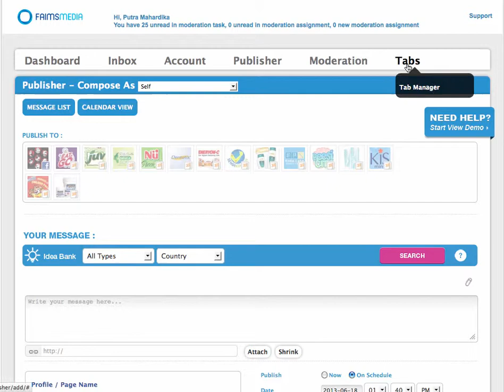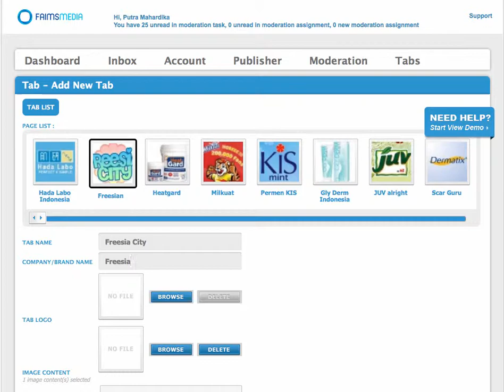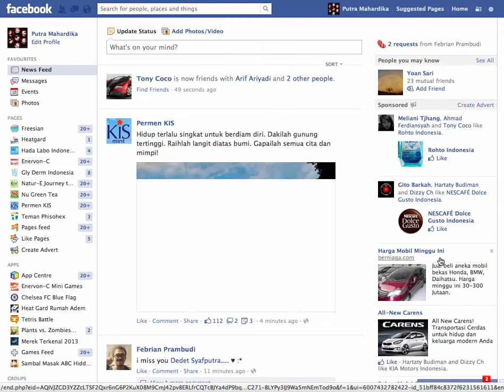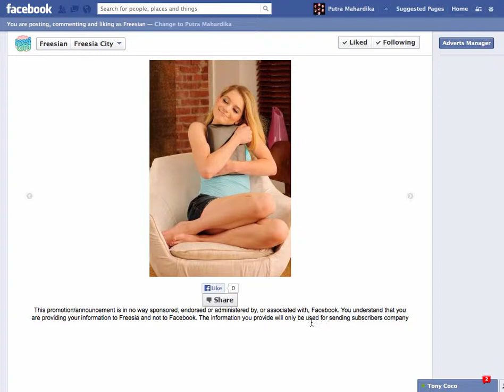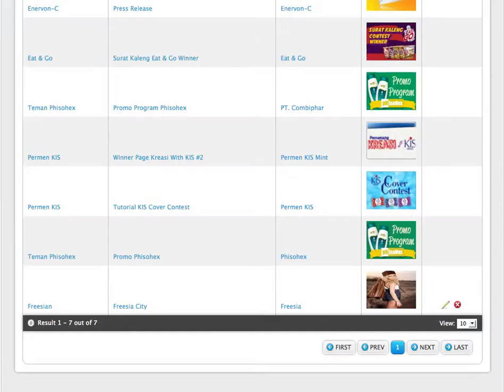Tabs Manager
Tutorial Tabs Manager